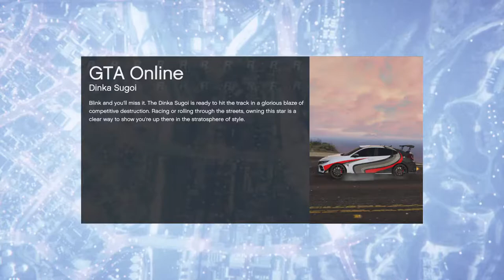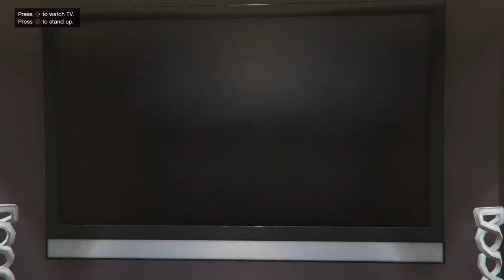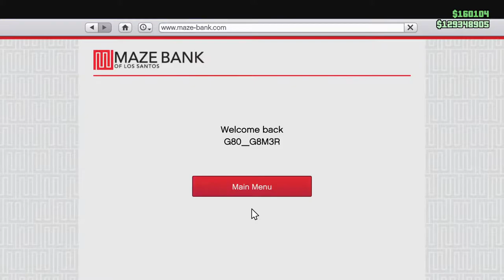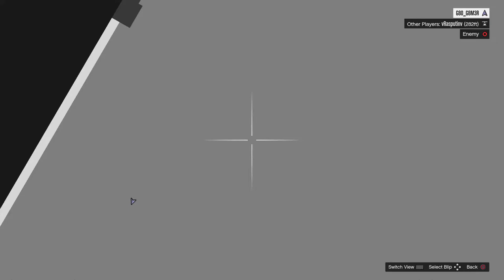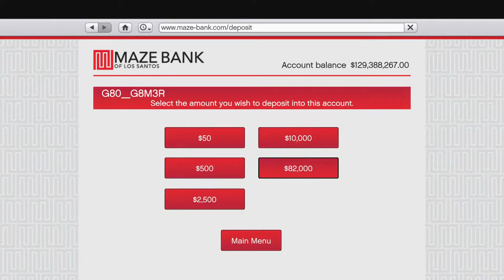Los Santos Summer Special DLC Grind LiveStream GTA Online on PS4 Pro Road to 1k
Equipment used in this livestream
PlayStation 4 Pro -

Goku DualShock 4 Wireless Controller for PlayStation 4 -

Grand Theft Auto V Premium Edition Playstation 4  -

HyperX HeadSet -

Nvidia Shield Tablet to watch my livestream and chat -

JBL Premium EarBuds to listen to livestream on the tablet

Desktop Tablet Holder -

White Adjustable Desk -

Panasonic VIERA TC-P50X3 50-Inch 720p 600 Hz Plasma HDTV (2011 Model)